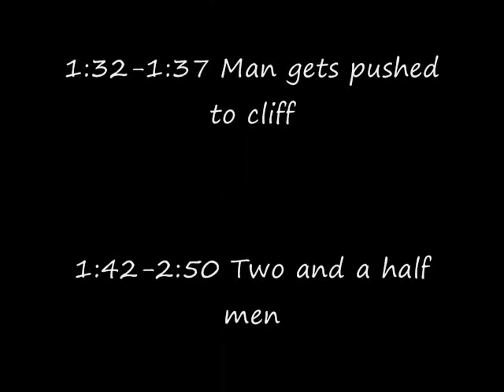Random Gmod 8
Part 8. Scenes and songs in the description. enjoy